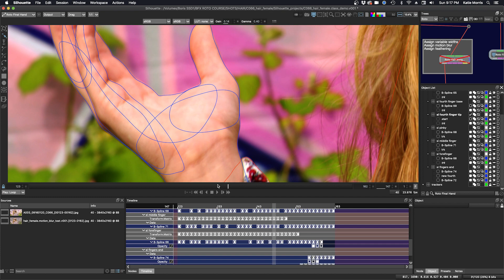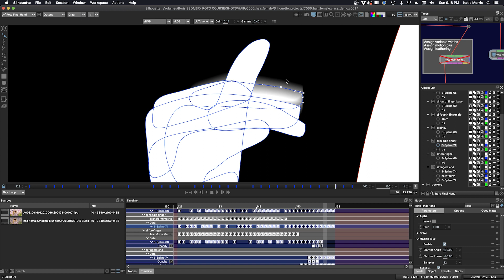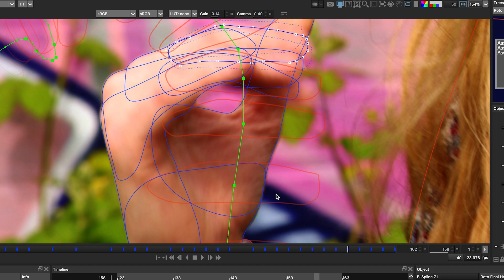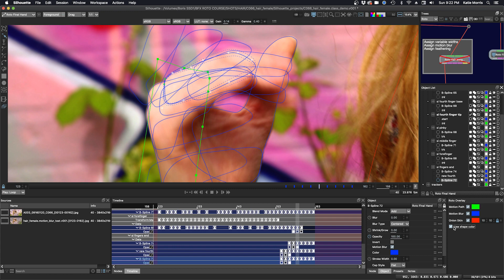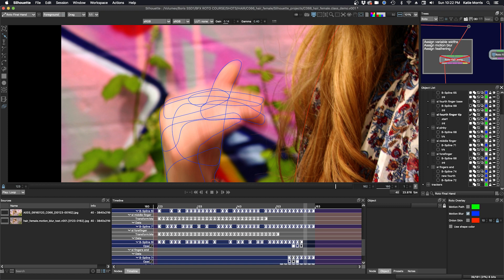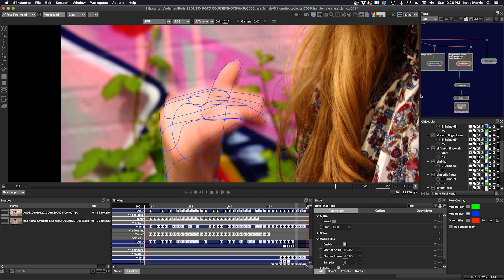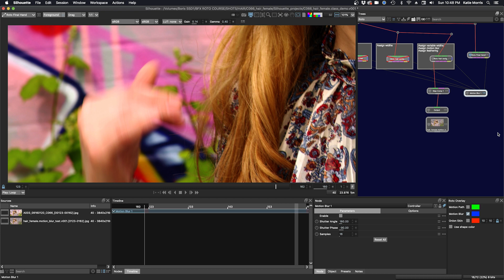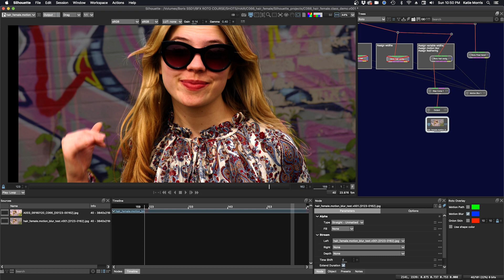Silhouette Essentials Roto - 05G Motion Blur [Boris FX rotoscoping]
This is the free version of Silhouette Essentials - Roto with Katie Morris, digital VFX artist and trainer.  Katie dives straight into motion blurred roto including where to roto and how to effectively roto. We explore the Roto Overlay tool, and check out how to visualize motion blur without any heavy CPU overhead.

We talk about the role of Shutter Angle and Shutter Phase, and why you may want to be hesitant about changing them.  We then quickly look at expressions to ensure that these values are always linked.  And we then see the Motion Blur Controller Action that creates a specific node, automatically adding expressions to link all roto nodes to a single controller.

Chapter List
00:18 Motion Blur and Roto Overlay Tool
04:55 Motion blur shutter angle / phase
06:16 Using epressions to link Motion Blur controls
07:59 Motion Blur Controller Action
08:56 Outputting the shot